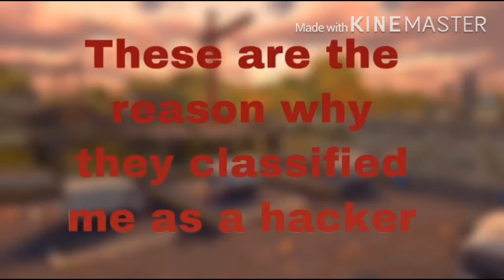Insane desert eagle one shot montage❤️!! WB OFFICIALZ!!